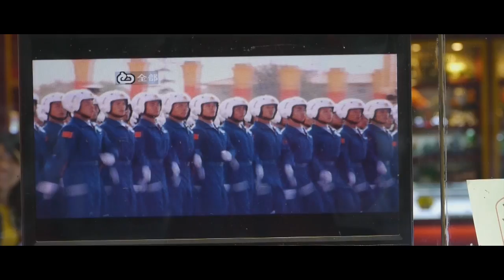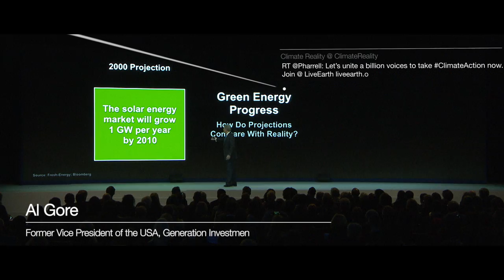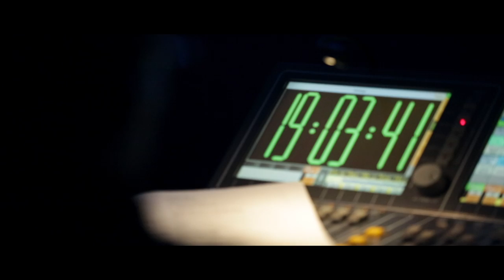The Annual Meeting 2015 | The New Global Context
Screened at SXSW Eco 2016. Vimeo Staff Pick 2016.

Ubiquitous, mobile supercomputing. Artificially-intelligent robots. Self-driving cars. Neuro-technological brain enhancements. Genetic editing. The evidence of dramatic change is all around us and it’s happening at exponential speed.
Previous industrial revolutions liberated humankind from animal power, made mass production possible and brought digital capabilities to billions of people. This Fourth Industrial Revolution is, however, fundamentally different. It is characterised by a range of new technologies that are fusing the physical, digital and biological worlds, impacting all disciplines, economies and industries, and even challenging ideas about what it means to be human. Based on the book 'The Fourth Industrial Revolution' by Klaus Schwab, Executive Chairman and Founder of The World Economic Forum.